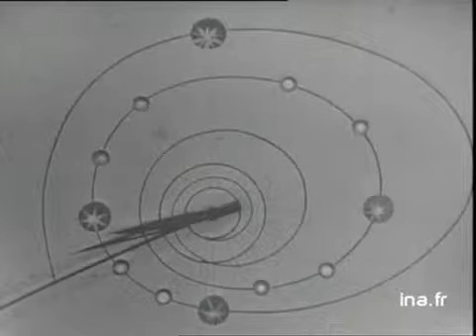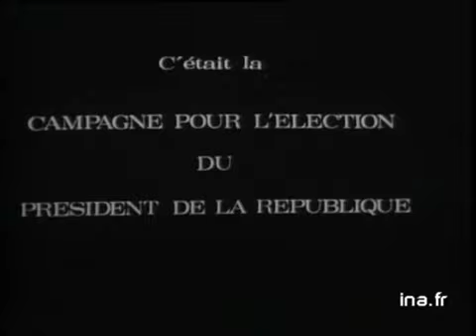GASTON DEFFERRE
17 mai 1969
CAMPAGNE ELECTORALE 1ER TOUR ELECTIONS PRESIDENTIELLES 1ER JUIN 1969 : ITW de GASTON DEFFERRE, candidat socialiste et de PIERRE MENDES FRANCE par ROGER PRIOURET.
      -  GASTON DEFFERRE :" Ce mode de présentation a déjà été critiqué par les autres candidats. En nous présentant ensemble PIERRE MENDES FRANCE et moi, nous pourrons définir notre politique - guerre de communiqués, la première chose c'est le bilan et l'inventaire pour savoir où on en est - qu'est ce qui serait le plus important à faire c'est mettre en oeuvre une politique pour faire face à la situation financière. "
      -  PIERRE MENDES FRANCE : la dévaluation du franc pouvoir d'achat en baisse, logement chômage, préoccupant..."
      -  G. DEFFERRE : "ce qui est en cause, c'est vos conditions de vie..." politique; archive television; archive tv; ina; inna; Institut National de l'Audiovisuel; french tv Images d'archive INA